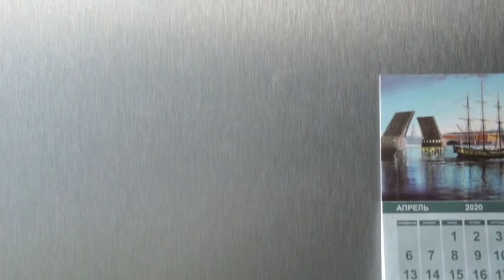Меланхолия Гермионы Ивановны. Часть 6: Исцеление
В главных ролях: Гермиона, Кузя
Продюсеры: Рыжунский-Хрюкло, Зяба-Зяба
Продакшн: Восьмикотье, 2022